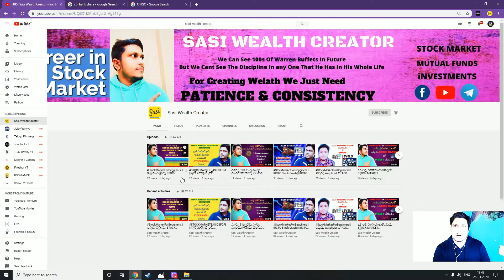స్టాక్ మార్కెట్ క్రాష్ అవుతున్నపుడు PSU STOCKS ని ఎందుకు AVOID చేయాలి ?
Watch Below videos:

1. ఇపుడు పడ్తున్న STOCK Market లో 16 Bluechip STOCKs With Buy LEVELS

2. ఒక లక్ష రూపాయలతోఇపుడు STOCK MARKET లో INVEST చేయడం ఎలా?

IMPORTANT
To open a DEMAT and TRADING account:

upstox offering FREE Demat and Trading account

xxxxxxxxxxxx

In this channel, you can see stock market analysis, shares analysis, fundamental analysis, Wealth creation Powershots technical analysis, latest stock market news updates, daily market updates, daily nifty and bank nifty analysis, trade analysis, trading strategies, trading concepts and how to get profit in share market in telugu by sasiwealthcreator